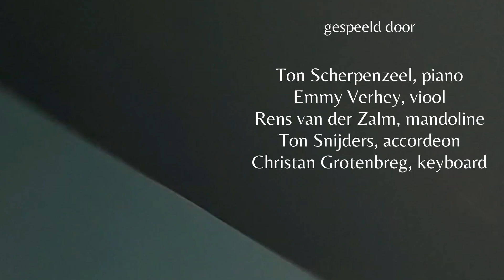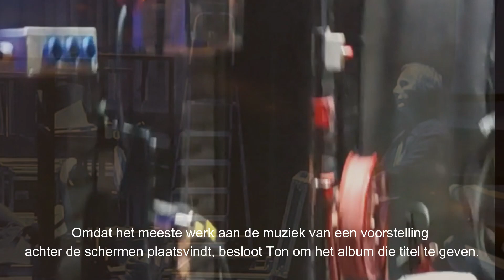De Tweede Viool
Single afkomstig van 'Achter De Schermen', het nieuwe album van Ton Scherpenzeel.
Met Emmy Verhey, Ton Snijders, Rens van der Zalm en Christian Grotenbreg.
PRE ORDER 15 maart
Streaming platforms: 1 september 2024.